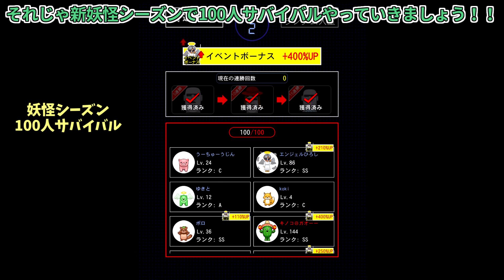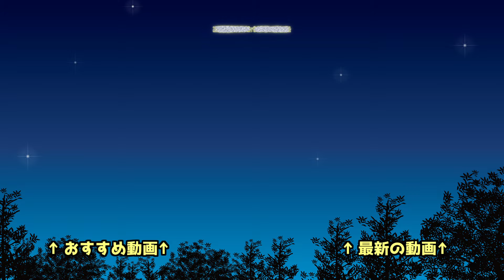【青鬼オンライン】2024妖怪シーズン＆ガチバトルに新マップ！メイドインアビスとのコラボ来る！ヤバすぎの新鬼！？【ゆっくり実況】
1/26～
2024年妖怪シーズン開始！新青鬼がヤバすぎた･･･ちょうちん青鬼のちょうちんの下どうなってる？
ガチバトルに新マップが追加！まさかのトゲだらけ！？
2/9～メイドインアビスとのコラボが来ます！